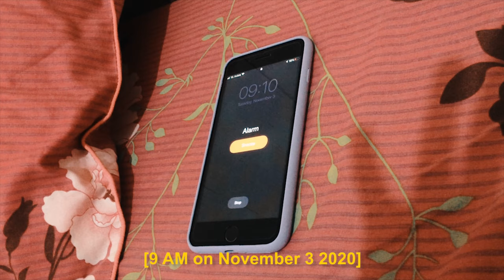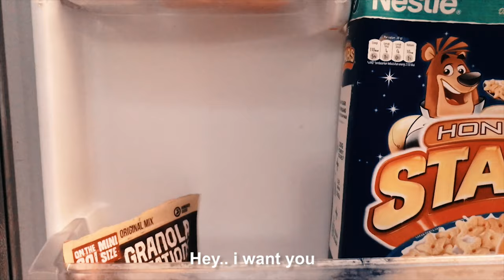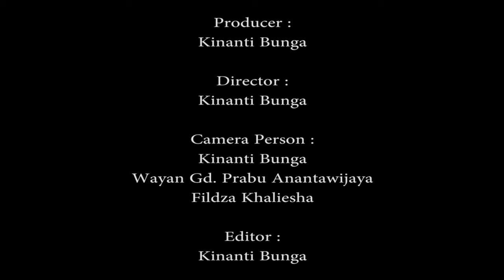My life in a half day | Cinematic Vlog | Kinanti Bunga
This is my life in a half day. Actually this is my middle test task
It's so good to learn visual editing
Maybe next i can do a better version of cinematic video